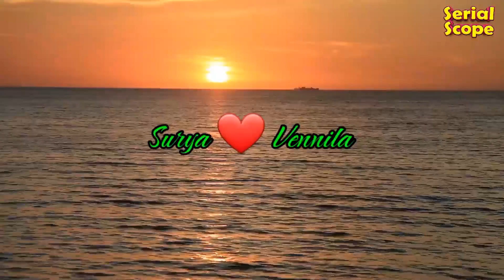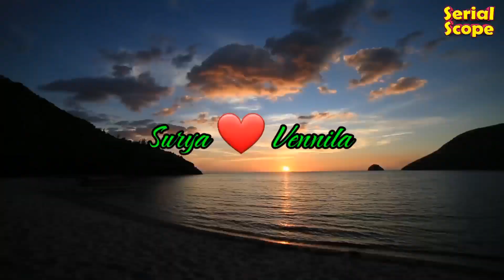Kaatrukenna Veli Thirumanam | Kaatrukenna Veli Serial Today Episode | Kaatrukenna Veli Serial Promo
Stay up-to-date with the latest Tamil serial updates on Serial Scope! Catch all the drama, twists, and turns from your favorite shows in just a few minutes.

Content Area - Video Is About Vijay TV Kaatrukenna Veli Serial Wedding Update.